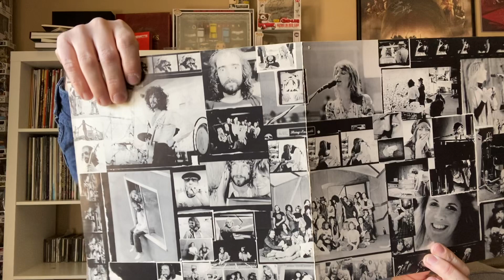Fleetwood Mac-Rumours Vinyl Unboxing